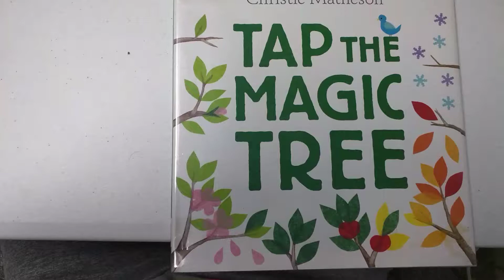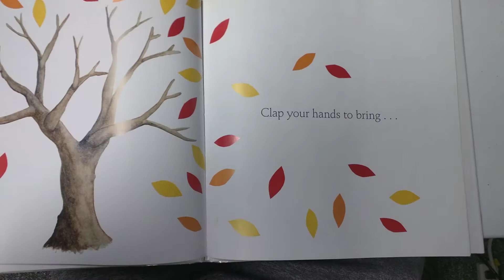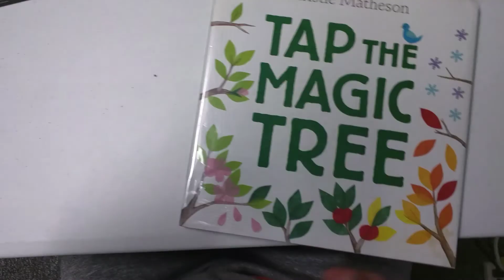The Magic Tree